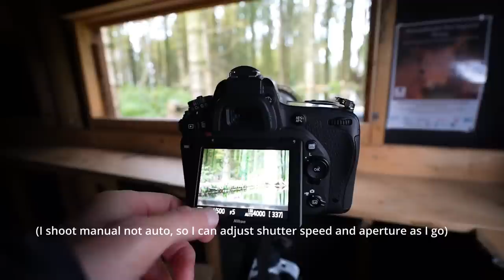A magical morning with red squirrels + my basic wildlife photography gear and settings.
After a long search in South West Scotland I finally get to spend a decent amount of time photographing red squirrels. I also share my basic budget wildlife photography gear and set up plus, my wildlife photography settings for low light, including auto ISO hack which really helps in difficult shooting conditions.